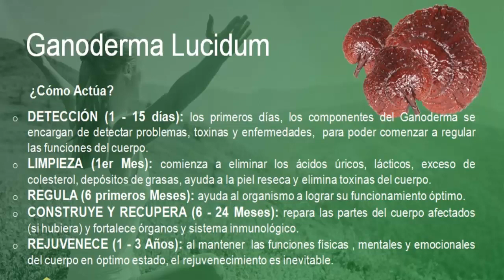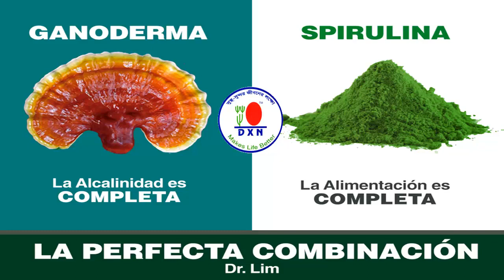♛Preguntas DXN♛ - Que ocurre SI CONSUMES Ganoderma y Espirulina✆ + 34 661 78 74 11 ☎️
WͣHͪAͦTͬSͣSAPP ♛✆ ✆ + 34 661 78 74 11 ☎️ ☎️♛ AHORA PONGASE EN CONTACTO CONMIGO

ASESORIA PERSONAL